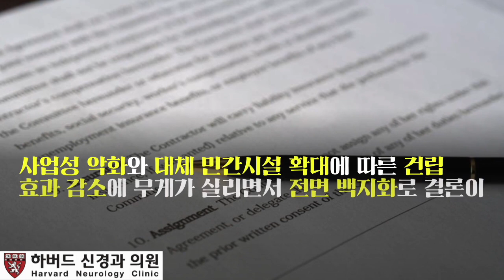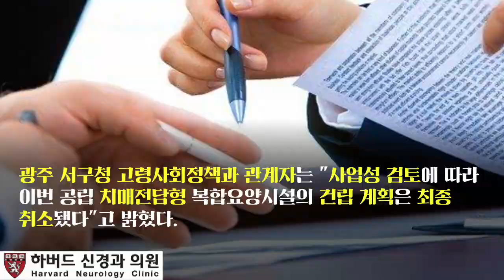[디멘시아뉴스] 광주 서구 공립 치매전담형 복합요양시설 최종 무산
광주광역시 서구청의 공립 치매전담형 복합요양시설 건립이 최종 무산됐다.